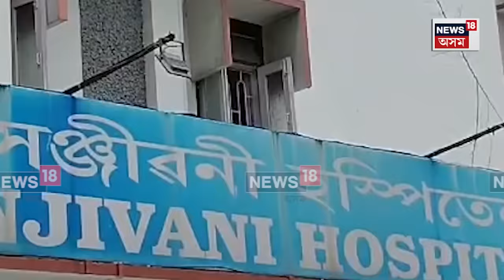Teok News | যোৰহাটত এটি ১০ বছৰীয়া কন্যা শিশুৰ পেটত ওলাল বৃহৎ আকাৰৰ এটা বল! N18V